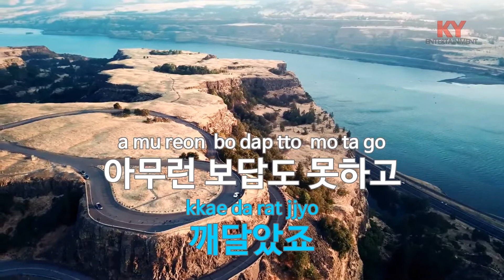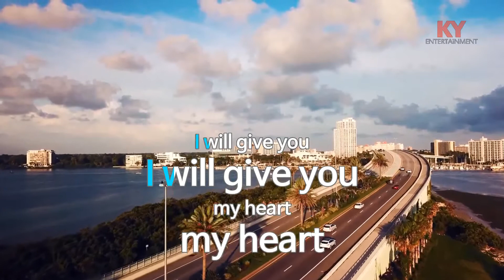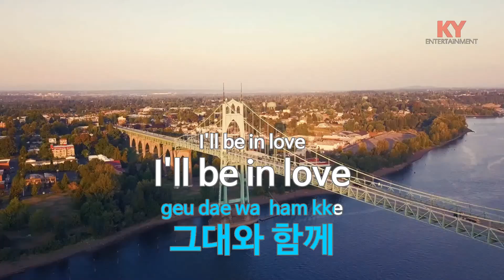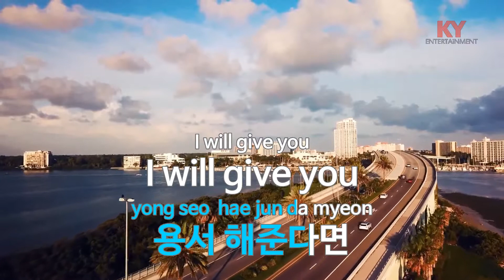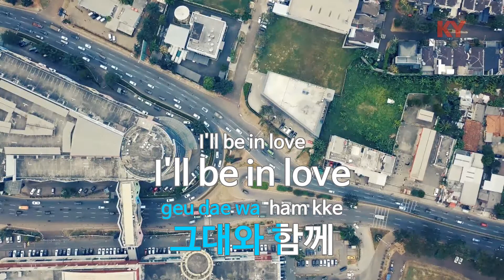[KY ENTERTAINMENT] 서약 - FRIX (KY.6971) / KY Karaoke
★ 곡 정보 ★
번호 : 6971
제목 : 서약
가수 : FRIX
작사 : Alexcool
작곡 : 박성진

Copyrightⓒkeumyoung